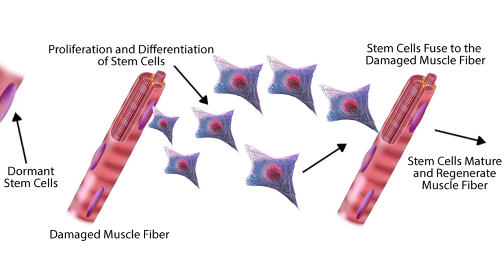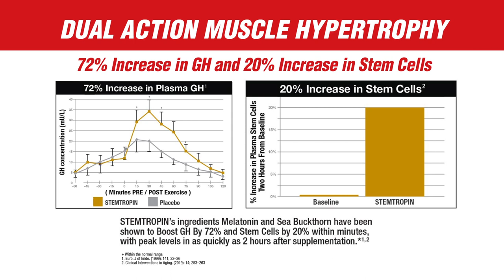MuscleMeds CEO Gerard Dente talks about Stemtropin, the natural stem cell and GH activator